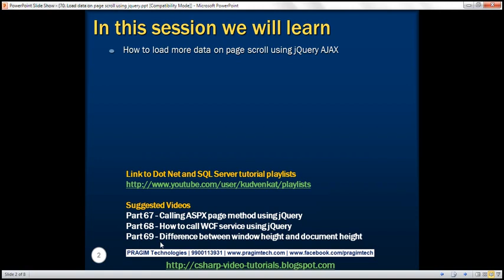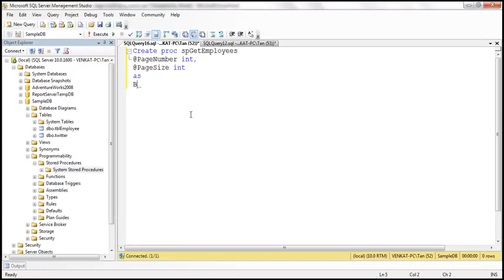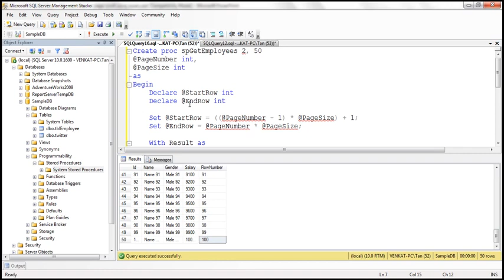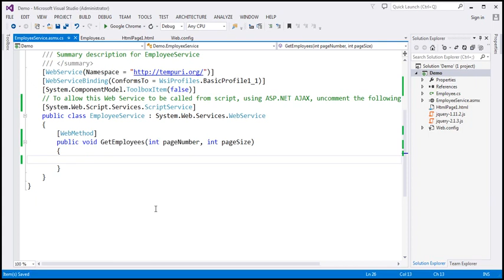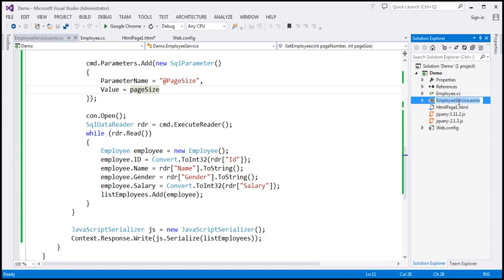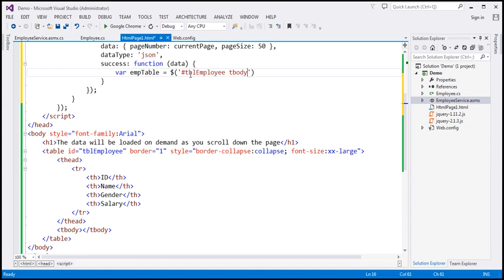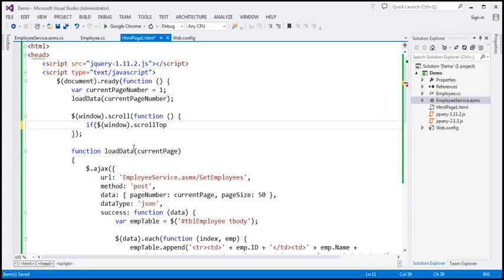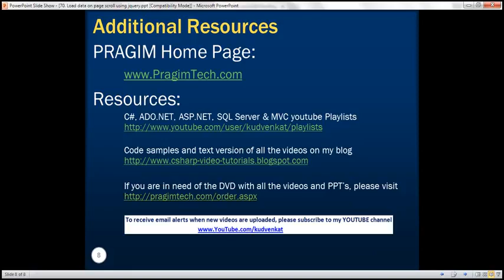Load data on page scroll using jquery